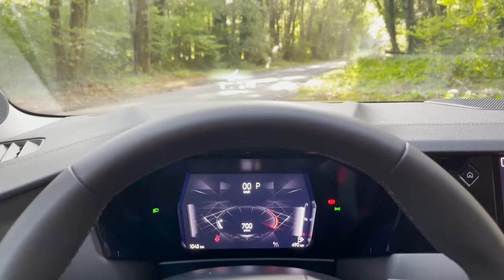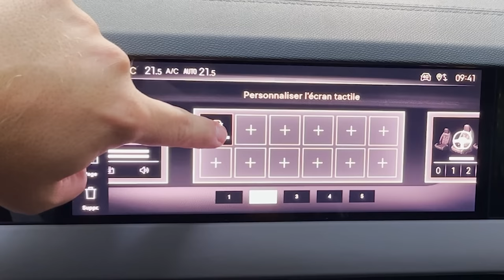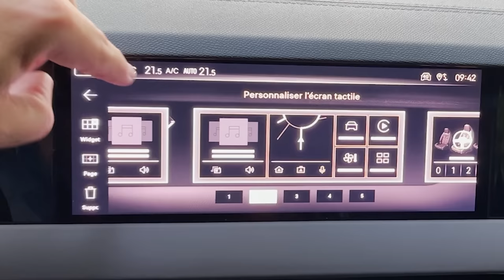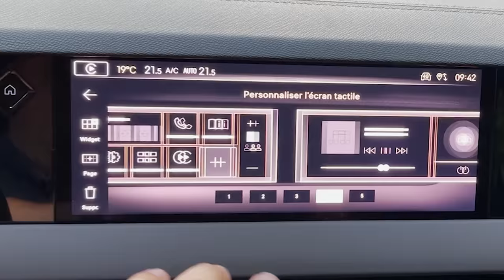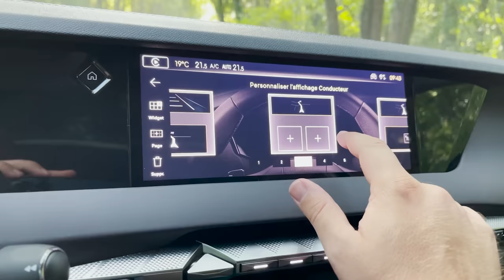La NOUVELLE DS4 EST ENFIN LA !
Essai de la nouvelle DS4 de chez DS Automobiles !